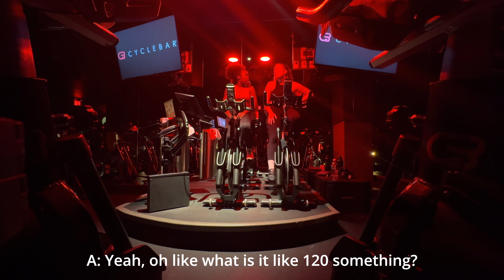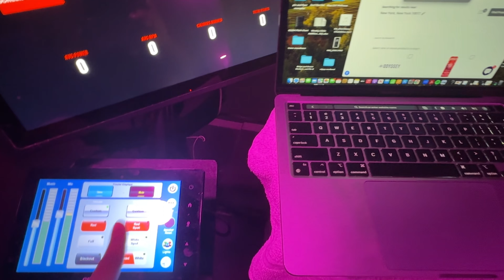Inside the Active Life of NYC's Hottest Fitness Trainer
And that's just a little bit about me🤭 Do you like the fitness content? It's weird because I can't film my sessions, but I can try to work around that.

If We Get Through This Trip

0:00 Introduction
0:06 Tuesday
1:25 Wednesday
5:30 Friday
6:50 Saturday
7:11 Outro (Monday)